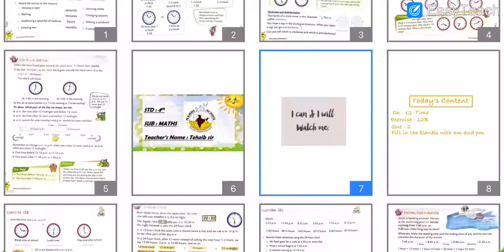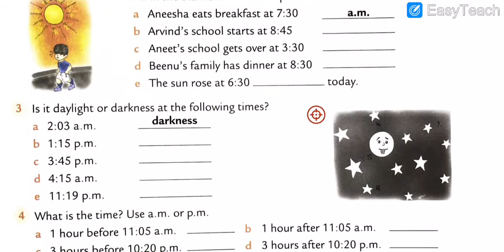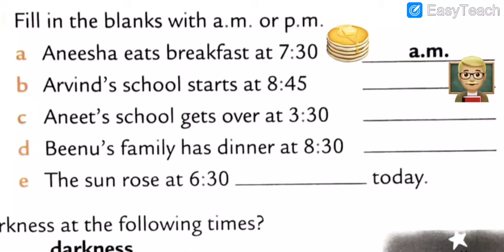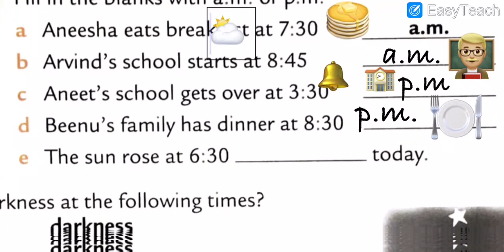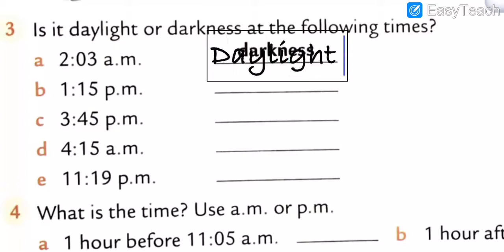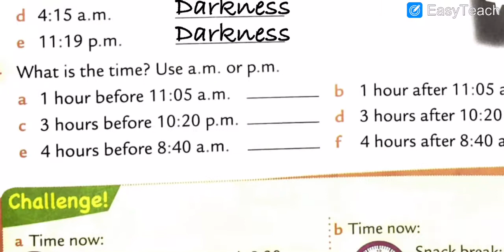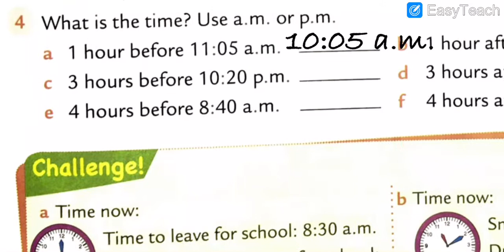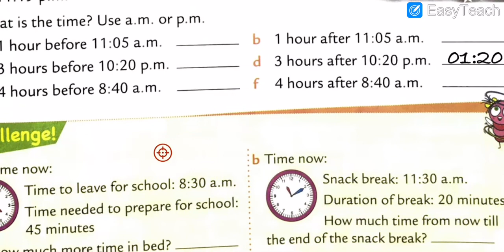English Medium - STD - 4 - MATHS - CH - 12 - TIME - EX - 12 - B - QUE - 2,3&4